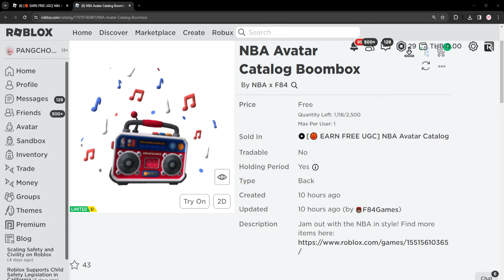ROBLOX | 📌ด่วน สอนรับของฟรี " กระเป๋าวิทยุโน็ตเพลง " สอนละเอียด ทำง่ายใน 10 นาที รีบทำก่อนหมด